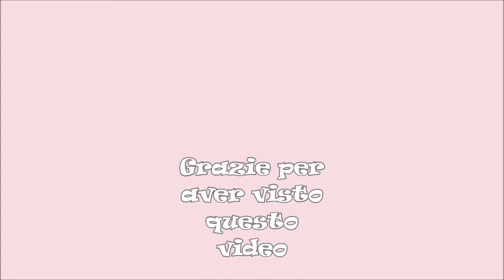insalata russa cotta in pentola a pressione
Per la maionese:
dose singola
succo di mezzo limone
1 cucchiaini di aceto di mele
1 uovo e un tuorlo
300 gr olio semi
sale q.b. pepe un pizzico
io ho fatto dose doppia

cottura in pentola a pressione:
taglio le verdure a pezzi grossi qui ho fatto 2 carote e 4 patate circa 100gr piselli metto tutto insieme in pentola con 3 bicchieri da 300 gr acqua aggiungo sale. chiudo
piano cottura alla massima potenza fino al sibili.
dall'inizio del sibili abbasso a potenza media (5 per me) lascio cuocere per 6 minuti. faccio sfiatare  e appena possibile a pro e scolo le verdure